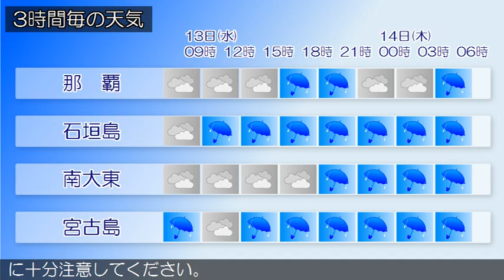2016/01/13 沖縄地方の天気予報 朝